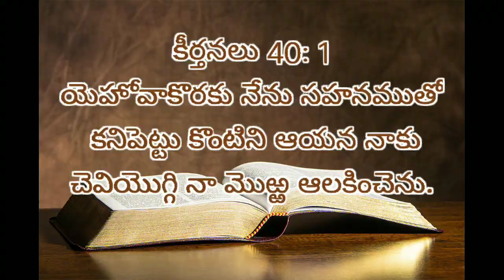April 25th,todaybiblepromise# దేవునివాగ్దానం# today's promise of god &Bible devotion